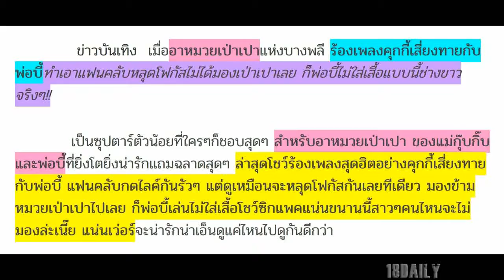แฟนคลับกดไลค์รัว! เป่าเปาร้องเพลงคุกกี้เสี่ยงทายกับพ่อบี้ ทำเอาหลุดโฟกัส ไม่ได้มองเป่าเปาเลยทีเดียว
เป่าเปาร้องเพลงคุกกี้เสี่ยงทายกับพ่อบี้ ทำเอาหลุดโฟกัส ไม่ได้มองเป่าเปาเลยทีเดียว